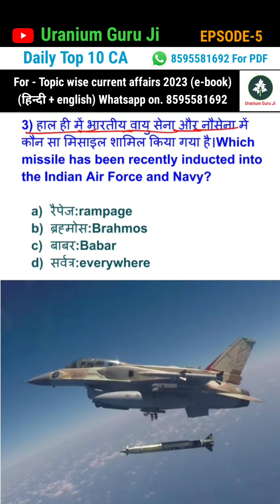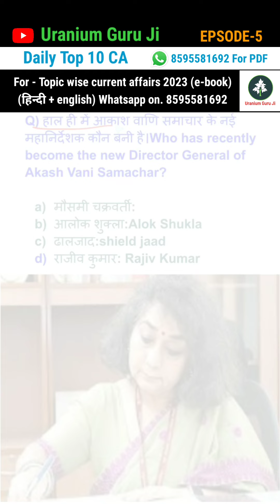3 may 2024 current affair | Daily current affair | @Uranium Guru Ji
3 may 2024 current affair | weekly current affair | @Uranium Guru Ji

3 may  2024
2 april
3 April
11 February 2024
12 February 2024
13 February 2024
14 February 2024
15 February 2024
16 February 2024
17 February 2024
18 February 2024
19 February 2024
20 February 2024
28 January 2024
29 January 2024
30 January 2024

2024 current affair
Janury 2024 current affairs
static gk
gk
weekly current affair 2024
saptahik current affair 2024